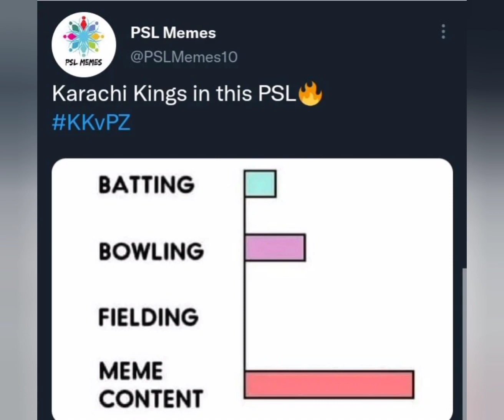Trending Psl Memes